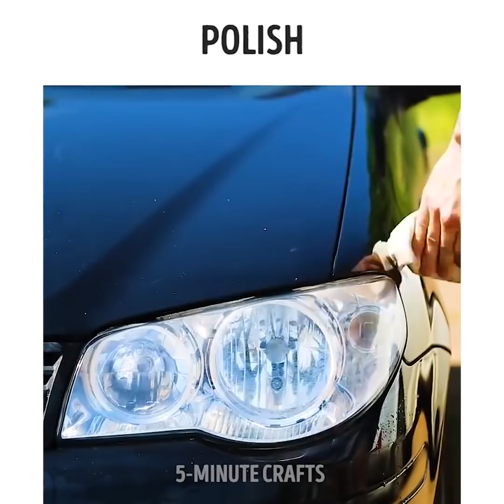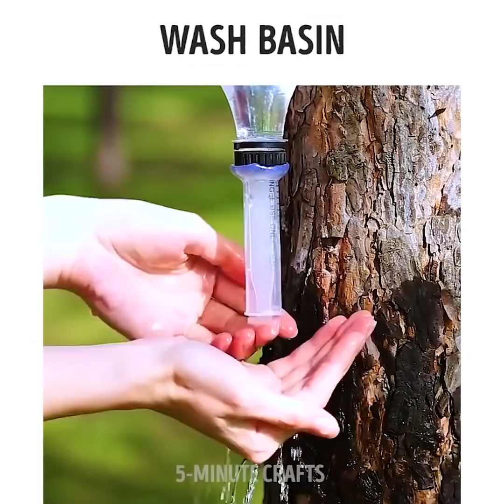33 NIESAMOWITYCH POMYSŁÓW NA WYKORZYSTANIE COCA COLI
GENIALNE SPOSOBY NA WYKORZYSTANIE COCA-COLI

Coca-Cola jest niezwykle wielofunkcyjna. Może być używana do sprzątania, usuwania rdzy, a nawet rozniecania ognia! Miłośnicy tego napoju będą szczęśliwi wiedząc na ile sposobów można używać Coca-Coli. Oto kilka zaskakujących przykładów:

- Jeśli przypalił ci się garnek, wlej do niego Coca-Colę i pozostaw na noc.

- Zalej zardzewiałe śruby colą na kilka minut, a efekt cię zaskoczy.

- Oddziel jajka od białek przy użyciu plastikowej butelki po Coca-Coli.

- Wyczyść ceramikę Coca-Colą.

- Cola doskonale nadaje się do czyszczenia okularów.

- Zrób z puszki uroczą lampkę.

- Wyczyść bez problemu filtr od kuchenki. Wystarczy, że namoczysz go w Coli na kilka godzin.

- Cola rozjaśnia włosy. Nie wierzysz? Spróbuj naszego triku i zostaw nam swój komentarz.

- Dowiedz się jak wzmocnić sygnał wi-fi! Nie wyrzucaj puszki po Coli, tylko obejrzyj nasz tutorial!

- Zrób szybko proste ciasto z Coli.

- Jeśli guma do żucia przykleiła się do twoich włosów, mocz je przez kilka minut w Coca-Coli.

- Poznaj nasz pyszny przepis na skrzydełka kurczaka. Zrób marynatę z Coca-Coli, sosu sojowego i czosnku, i mocz niej skrzydełka przez kilka godzin.

- Wyczyść Colą zamglone reflektory samochodu.

- Oczyść swoje narzędzia z rdzy mocząc je w Coca-Coli. Przepłucz je następnie czystą wodą.

- Dzielimy się z tobą również genialną i smaczną recepturą na balsam do ust. Zmieszaj na łyżce Coca-Colę z masłem kakaowym, roztop składniki, następnie wlej do pustego kontenera na balsam, po czym zamroź.

- Wykonaj ładowarkę z pustego kubka po Coli. Udekoruj go, a następnie włóż do niego przenośne źródło zasilania. Możesz też przechowywać w nim inne gadżety.

- Użądliła cię pszczoła? Ugryzł cię komar? Coca-Cola przyjdzie ci z pomocą!

TIMESTAMPS:

01:16 Wyczyść ceramikę za pomocą Coca-Coli

01:47 Wyczyść okulary

03:10 Jak wyczyścić zatłuszczony filtr od kuchenki

05:19 Rozjaśnianie włosów

06:55 Pomysł na przenośną ładowarkę

Genialne projekty DIY, rękodzieło, poczuj radość robiąc coś samej! OFICJALNY KANAŁ